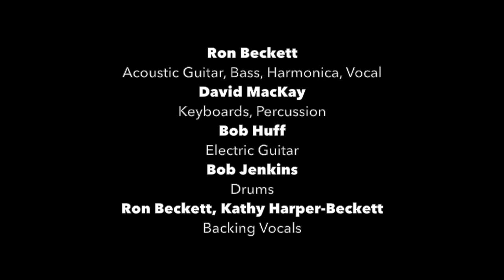Like Tom Petty Did - By Ron Beckett & David MacKay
A Tribute to Tom Petty. So many were saddened at the passing of Tom Petty. This is our effort to pay tribute to one of the greats!! Hope you enjoy it.

Like Tom Petty Did- Ron Beckett and David MacKay
He grew up, a little kid in Gainesville
Times at home were tough it seems
He had a brush with a young Elvis
That’s when the magic took seed

{Nobody could say it, Nobody could sing it, Nobody could rock it, Nobody could roll it, Nobody could do it like Tom Petty did}

He learned to play guitar from an Eagle
He’d been learning to fly ever since
There was that free fall with addiction
Then Love brought him back from the fence

Everyone who didn’t know him sure felt like they did
He sang stories that captured our lives
Those Heartbreakers ruled the radio waves
And their music will always survive

He fought the good fight with Joe the CEO
No way he was gonna shift his ground
Holding back his music, being true to his soul
Told them he would not back down

One more Wilbury left for home tonight
To join the gig on top of this world
If you listen in the music’s there in your heart
There really is no end of the line

Tom wrote these words
“Just like her I’ve been thinkin’
There’s more to life somewhere else
So I’m free fallin’ just free fallin’
Gonna leave this world for a while”

No singer could sell it
No writer could tell it
No player could play it
No rocker could rock it
Nobody could do it like Tom

Written by: Ron Beckett and David MacKay
Ron Beckett: Acoustic guitars, Bass, Harmonica, Vocal
David MacKay: Keyboards, Percussion
Bob Huff: Electric Guitar
Bob Jenkins: Drums
Ron Beckett & Kathy Harper-Beckett: Backing Vocals

Video by: Bob Cusick
Additional Videography: Kathy Harper Beckett

Produced by: David MacKay
Recorded and Mixed at: The Factory Sound, Warlingham, Surry, UK